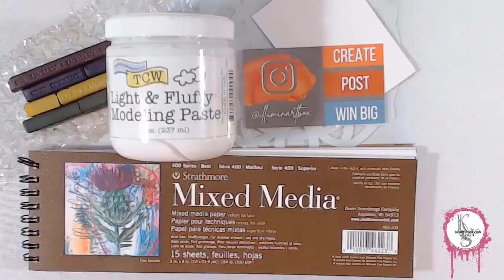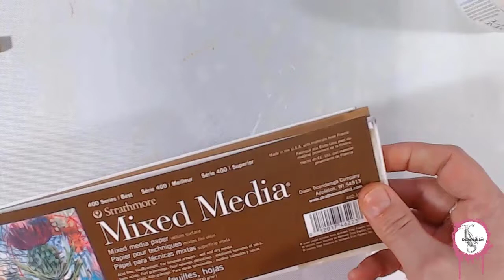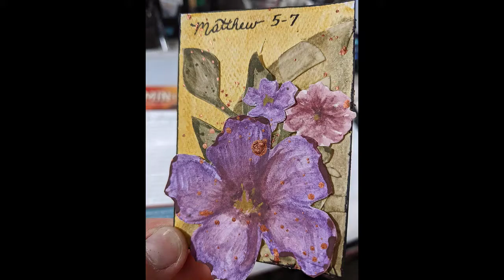The IlluminART Box for April - creating an ATC in real time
This is a part of Heather's Art Adventure. Join in, play along, get inspired and spread the joy of CREATIVITY! A monthly subscription box full of creative products and inspiration is just the beginning. An ATC (Artist Trading Card) with complete how to instructions is where we end up.

**A recorded presentation of some sort of experiment and adventure in heART!
**A shopping adventure.
**A previously LIVE video recorded for you to enjoy over and over.
**A quick sped up version of any of the above.

Details about this specific video, the supplies used, close up pictures and more 'might' be available on our BLOG - Check it out (not there yet?

We believe all were CREATED by the CREATOR to be CREATIVE - ya, you too! We'll prove it.
Join us for a LIVESTREAM on Twitch and see how easy it is to get on your own Art Adventure!

Eventually, we will be taking this show (ya THIS show right here) on the road to a city near you!!